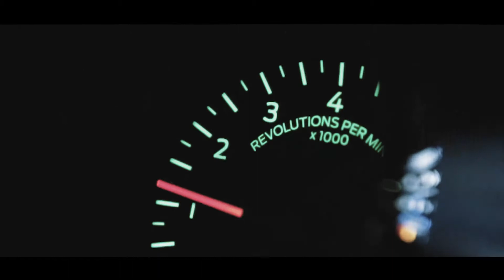MUSTANG GT WRAPPED IN KELLY GREEN!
Check out this Ford Mustang GT wrapped in Teckwrap's Kelly Green with Shelby Supersnake livery crafted by APDCREW!